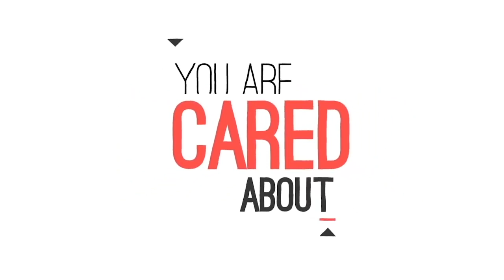The Fathers Heart | Mike Henning | 22 October 2023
Join us as we hear Mike talk on what its like to be loved by the father, and what He'll do for us